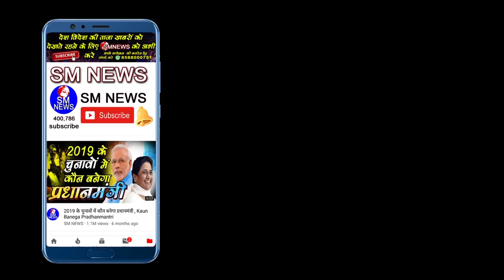85% बहुजन समाज को किसने ख़तम किया Rajendra pal Gautam